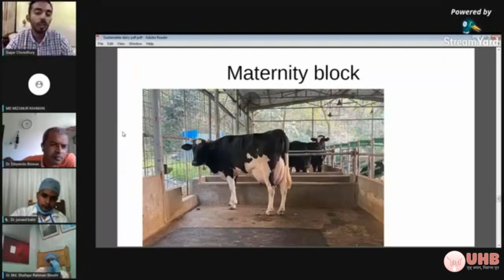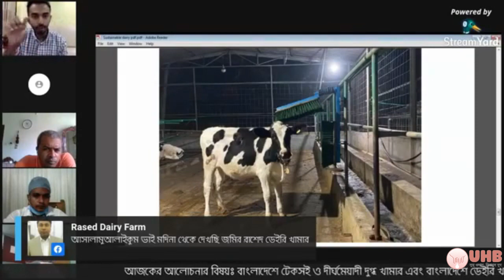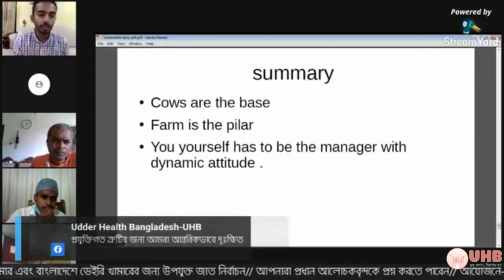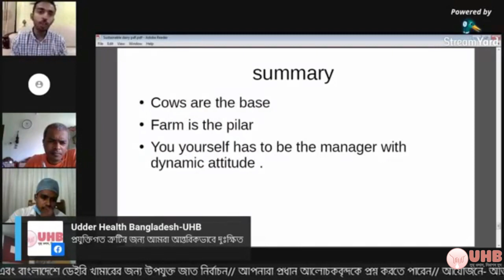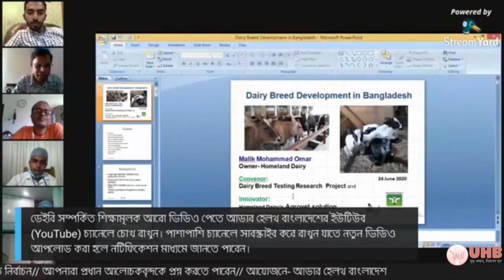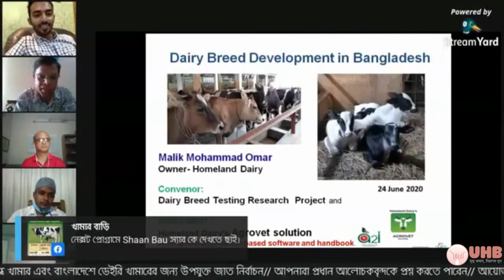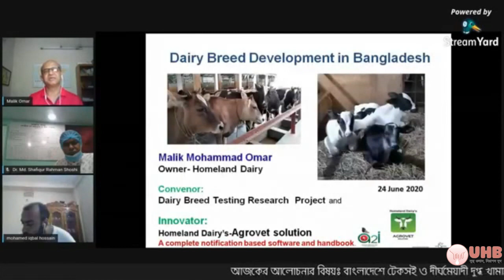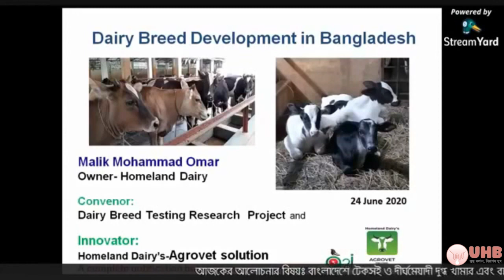গরুর আরাম এবং পুষ্টি সত্যিই কি দুগ্ধ খামার টিকিয়ে রাখতে সহায়ক? (Part 02)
উপযুক্ত জাত নির্বাচন এবং বাংলাদেশে টেকসই ও দীর্ঘমেয়াদী ডেইরি  খামার (পার্ট-০২)

আলোচনার বিষয়ঃ বাংলাদেশে ডেইরি খামারের জন্য উপযুক্ত জাত নির্বাচন: এক খামারীর উপলব্ধি এবং বাংলাদেশে টেকসই ও দীর্ঘমেয়াদী দুগ্ধ খামার: এক খামারীর অভিজ্ঞতা

ডেইরি শিল্প বাংলাদেশের ক্রমশ অগ্রগতিশীল অর্থনীতির অন্যতম একটি স্তম্ভস্বরূপ ও প্রতিনিয়ত মানুষের দুধ ও দুগ্ধজাত পণ্যের চাহিদা বৃদ্ধির সাথে তাল মিলিয়ে বাংলাদেশে ডেইরি শিল্প ক্রমান্বয়ে সম্প্রসারিত হচ্ছে। সম্প্রসারণের সাথে ডেইরি শিল্পে সংশ্লিষ্ট খামারীদের তাল মিলিয়ে চলার জন্য আডার হেলথ বাংলাদেশ প্রান্তিক ও কমার্সিয়াল ডেইরি খামারীদের নিয়ে দীর্ঘদিন কাজ করে যাচ্ছে। এই প্রসঙ্গে করোনা ভাইরাসের প্রাদুর্ভাবের এই ক্রান্তিলগ্নে আডার হেলথ বাংলাদেশ খামারীদের সাথে অনলাইন প্রাসঙ্গিক আলোচনা ও তাদের সমস্যা নিয়ে সরাসরি কথা বলার জন্য ফেইসবুক লাইভের আয়োজন করে যাচ্ছে।

ফেইসবুক লাইভের ৩য় পর্বে আডার হেলথ বাংলাদেশের পক্ষ থেকে অনলাইন আলোচনাতে অতিথি হিসাবে উপস্থিত থাকবেন ২জন সফল ডেইরি খামারী; মালিক মোহাম্মদ ওমর (হোমল্যান্ড ডেইরি, চট্টগ্রাম) ও মোঃ আবুল হাসান চৌধুরী (চৌধুরী এগ্রো ফার্মস, চট্টগ্রাম)। আরো উপস্থিত ছিলেন ডঃ সফিকুর রহমান শশী স্যার, জনাব শানে খোদা ও ডাঃ জুনায়েদ কবির।  অনুষ্ঠানের সঞ্চালক হিসাবে থাকবেন, আডার হেলথ বাংলাদেশের সমন্বায়ক প্রফেসর ডঃ মোঃ মিজানুর রহমান (সিভাসু)। উক্ত লাইভ অনুষ্ঠানে আগ্রহীদের সক্রিয় অংশগ্রহণ একান্তভাবে কাম্য।

আলোচনার বিষয়ঃ
বাংলাদেশে ডেইরি খামারের জন্য উপযুক্ত জাত নির্বাচন: এক খামারীর উপলব্ধি (মালিক মোহাম্মদ ওমর; হোমল্যান্ড ডেইরি, চট্টগ্রাম) ও
বাংলাদেশে টেকসই ও দীর্ঘমেয়াদী দুগ্ধ খামার: এক খামারীর অভিজ্ঞতা (মোঃ আবুল হাসান চৌধুরী; চৌধুরী এগ্রো ফার্মস, চট্টগ্রাম)

Discussion topic:  Suitable breeds for dairying in Bangladesh: A farmer’s understanding (Malik Mohammad Omar, Homeland Dairy, Chattogram) & Sustaining dairy farming in Bangladesh: A farmer’s experience (Md. Abul Hasan Chowdhury, Chowdhury Agro Farms, Chattogram)

অতিথিঃ ২জন সফল ডেইরি খামারী; মালিক মোহাম্মদ ওমর (হোমল্যান্ড ডেইরি, চট্টগ্রাম) ও মোঃ আবুল হাসান চৌধুরী (চৌধুরী এগ্রো ফার্মস, চট্টগ্রাম)

তারিখ ও সময়: বৃহস্পতিবার, ২৫ জুন ২০২০, সকাল ১১.০০ টা